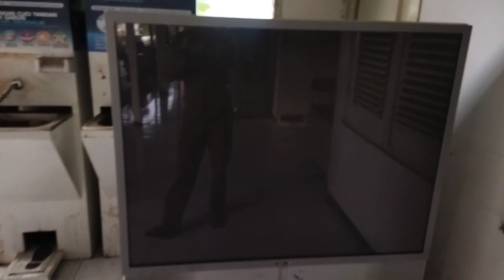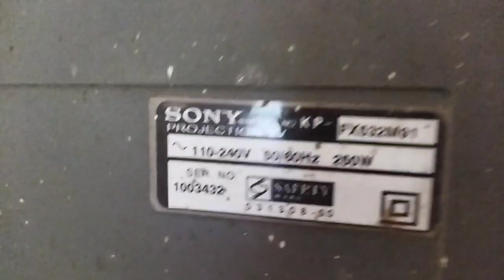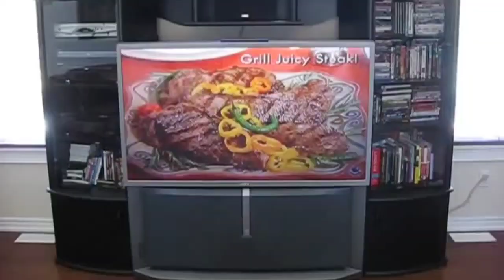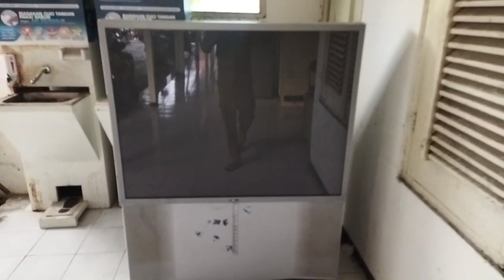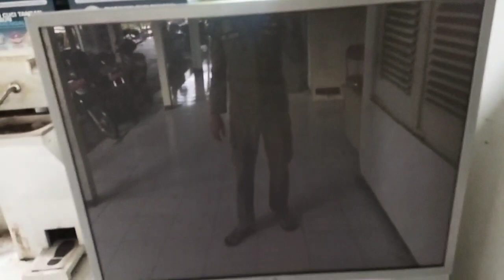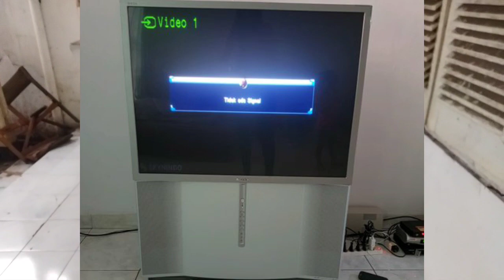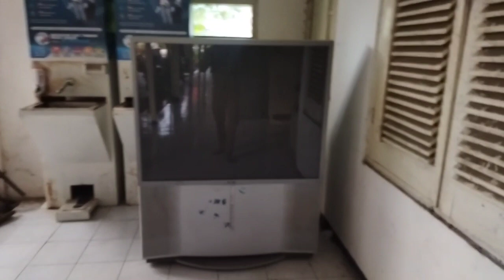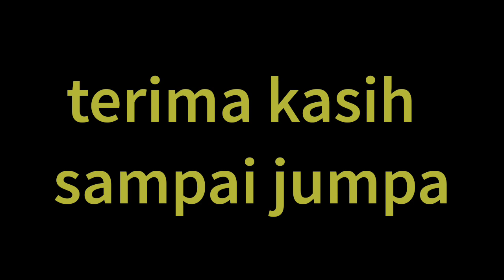TV SONY LAYAR BESAR, TV SULTAN DI JAMAN NYA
Televisi merupakan salah satu media elektronik dalam bidang informasi, edukasi, hingga hiburan yang sampai saat ini selalu mengalami perkembangan baik dari segi fitur televisi hingga program-program yang ada di dalamnya.
Dari tampilan televisi yang kotak dan berbentuk tabung hingga perubahan yang dapat dirasakan secara signifikan pada saat ini adalah bentuk televisi yang semakin hari semakin lebar dan sangat tipis dengan resolusi warna yang jauh lebih baik.
        Penemuan sebuah televisi ini merupakan salah satu penemuan barang yang dampaknya dapat mempengaruhi peradaban dunia dalam bidang telekomunikasi. Hal ini disamakan dengan penemuan roda yang juga mempengaruhi peradaban dunia terutama dalam bidang transportasi.
        Televisi merupakan media telekomunikasi yang diciptakan dari sinar elektroda. Sejarah televisi ini dimulai sejak abad 18 bersamaan dengan penemuan-penemuan penting lainnya yang dapat merubah peradaban dunia. Televisi sendiri ditemukan oleh John Mc. Graham dari Saththam.
        Perkembangan televisi diawali dengan adanya sebuah penemuan dasar gelombang elektromagnetik oleh Joseph dan Michael Faraday pada tahun 1831. Dalam penemuan tersebut akhirnya semakin tumbuh dan berkembang pesat mengenai teknologi komunikasi elektronik.
Pada tahun 1880, Alexander Graham Bell dan Thomas Edison mengeluarkan teori bahwa selain suara, perangkat komunikasi juga bisa mengirimkan suatu gambar.
       Lalu selanjutnya Alexander Graham Bell menciptakan suatu alat komunikasi bernama “photophone” yang berfungsi sebagai alat komunikasi yang dapat mengirimkan pesan suara dan juga gambar.
Sedangkan seorang mahasiswa yang berasal Jerman bernama Paul Gottlieb Nipkow yang biasa disapa sebagai Nipkow, pada tahun 1884 telah berhasil mengirim gambar dengan menggunakan kawat resolusi 18 garis yang melingkar.
Alat ini juga disebut dengan “teleskop elektrik” dari penemuan-penemuan tersebut lah awal mula ditemukannya televisi sebagai media elektronik yang dapat menampilkan sesuatu dengan gambar dan suara (audio-visual).
          Selanjutnya adalah diteruskan penemuan John Logie Baird yang berasal dari Skotlandia. Baird berhasil menemukan cara pemancaran gambar bergerak di London pada tahun 1925 dan diikuti dengan gambar bergerak monokrom pada tahun 1926
Baird menghasilkan berhasil menghasilkan gambar beresolusi 30 baris yang cukup untuk memperlihatkan wajah manusia dari lensa dengan spiral ganda.
         Pada tahun yang sama Kalman Tihanyi yang merupakan seorang insinyur asal Hungaria berhasil merancang sistem televisi dengan perangkat pemindaian dan tampilan yang sepenuhnya berupa elektronik. satu tahun setelahnya, yakni pada tahun 1927 Leon Theremin asal Rusia mengembangkan lagi sistem televisi yang ada dengan mirror-drum yang menggunakan sistem “video terjalin” dengan menghasilkan resolusi gambar 100 baris. Pada tahun yang sama juga terdapat penemu-penemu yang berhasil mengirimkan gambar bergerak dengan fitur yang lebih baru,
Salah satunya adalah penemuan dari Philo Farnsworth yang berhasil membuat sistem televisi pertama di dunia dengan pemindai elektronik pada kedua perangkat tampilan dan pickup dan pada tahun 1928 untuk pertama kali Philo mendemonstrasikan di depan pers.
        Lalu selanjutnya pada tahun 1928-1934 kotak televisi elektromagnetik mulai secara komersial dijual di Inggris, Amerika Serikat, hingga Rusia. Baird berhasil menjual televisi komersial pertama di Britania Raya pada tahun yang sama yakni 1928.
“Televisor” ciptaan Baird yang sudah disempurnakan tanpa menggunakan radio ini merupakan pemasaran televisi massal yang pertama kali dilakukan karena lebih dari 1.000 unit televisi telah terjual. Penjualan tersebut dilakukan pada tahun 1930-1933.
Pada tahun 1934 mulai hadir tampilan televisi lebih sempurna dari sebelumnya, karena pertama kali muncul dengan menggunakan tabung sinar katode yang diproduksi di Jerman dan negara-negara besar lainnya ikut menyusul dengan memproduksi televisi.

Lalu pada tahun 1936 Kalman Tihanyi memberikan teorinya mengenai televisi plasma atau sistem panel datar pertama. Dalam tahun yang sama untuk pertama kalinya olimpiade Berlin disiarkan ke stasiun televisi di Berlin dan Leipzig, dimana masyarakat antusias melihat olimpiade melalui televisi.
Perkembangan televisi secara garis besar dibedakan menjadi dua jenis yakni diantaranya adalah televisi analog dan juga televisi digital. Keduanya merupakan bentuk perkembangan dari televisi itu sendiri karena dipengaruhi teknologi-teknologi yang semakin berkembang dan canggih.
Televisi pertama kali muncul sebagai televisi analog karena hanya mampu menghasilkan gambar hitam-putih. Dalam tampilan hitam putih ini saja harus melewati waktu yang sangat lama agar gambar dan suara dapat ditampilkan dengan sempurna.
Dari berjalannya waktu dan ditemukannya penemuan teknologi yang semakin sempurna maka lahirlah televisi berwarna.
Dari segi bentuk juga mengalami perubahan dari tahun ke tahun dimana semakin lama bentuk Tv semakin baik.